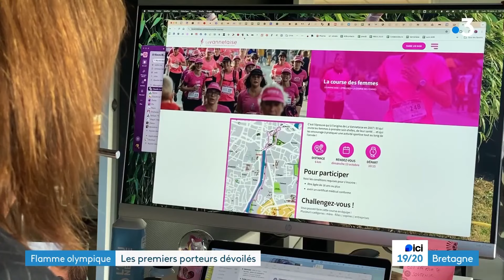JO 2024. On connaît les premiers noms des porteurs de la flamme olympique en Bretagne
Ils n'auront que 200 mètres à parcourir à la vitesse de 4 km/h, mais pour tous, ce sera avant tout "un immense honneur". On connaît les premiers noms des porteurs de la flamme olympique lors de son escale en Bretagne du 1er au 7 juin. Parmi eux des anonymes et des sportifs de légende.

Profil : @france3bretagne